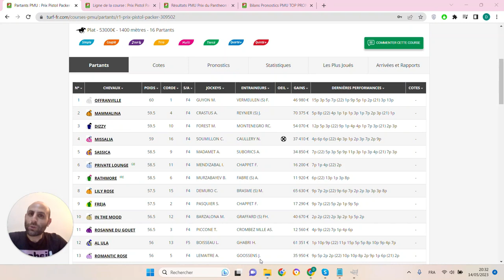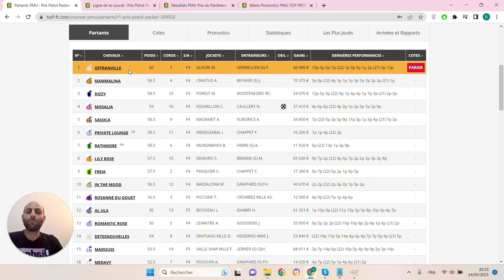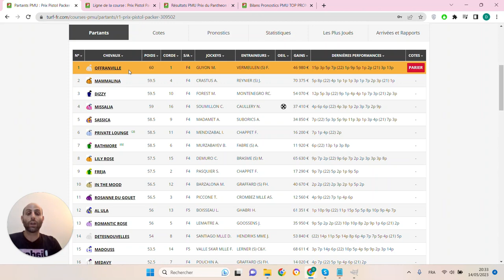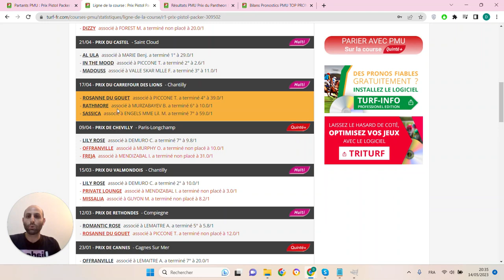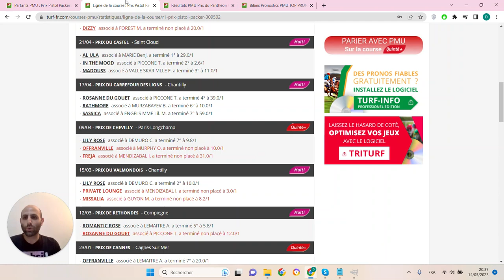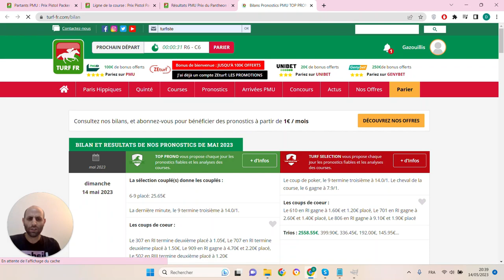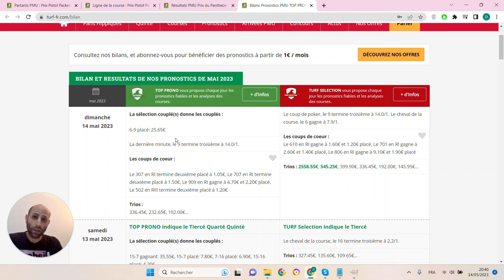PRONOSTICS PMU GRATUIT DE LA MINUTE QUINTE+ DU JOUR MARDI 16 MAI 2023 #309502